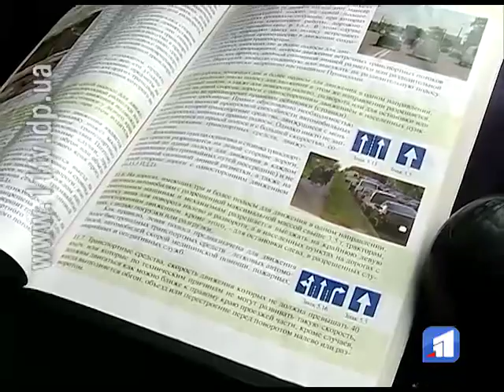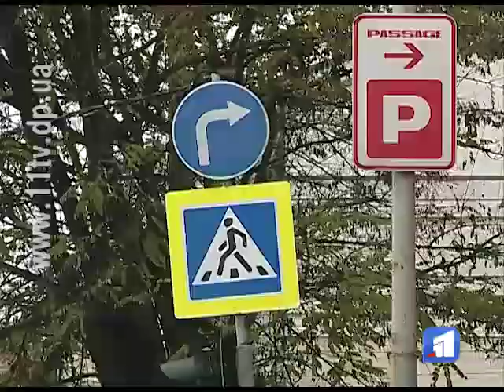Працівники дорожньо-патрульної служби повернулися